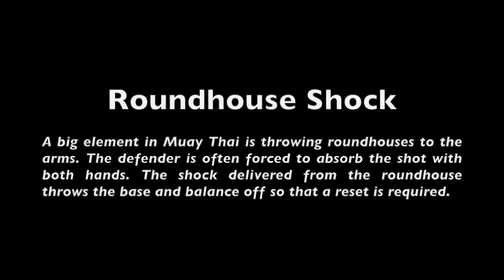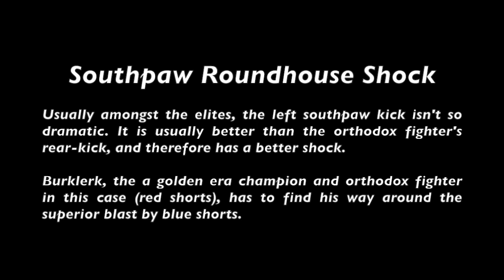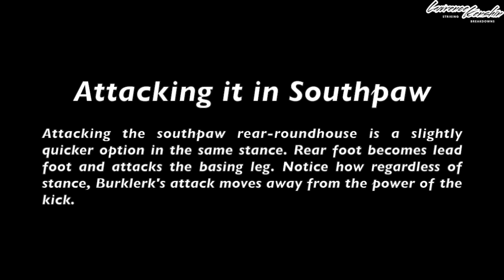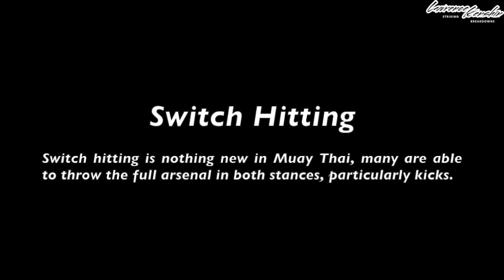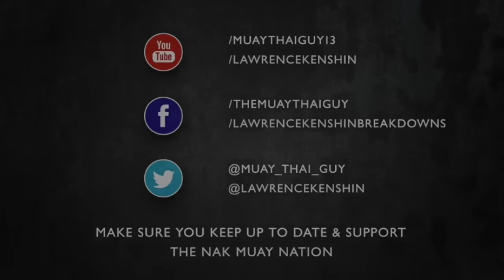Golden Era: Burklerk Countering the Southpaw Shock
The southpaw shock, otherwise known as the left roundhouse, is extremely difficult to deal with. Watch how Burklerk finds a solution against a superior blast. Burklerk was an amazing fighter--Rajadamnern champion and multiple time Lumpinee Stadium Champion with 162 wins and 8 defeats.

I am a striking analyst that's so far focused on breaking down combat sports. I've been fortunate enough to have major fight camps, legends, and elite martial artists give testimonials to my work If you've enjoyed this breakdown, be sure to check out my usual work in combat sports.

If you enjoy these Lawrence Kenshin Striking Breakdowns, you can support it by sharing it with your friends!